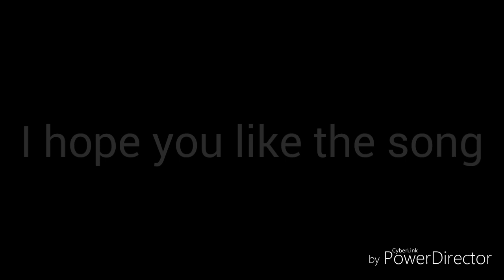Fireproof by Coleman hell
You should like this song